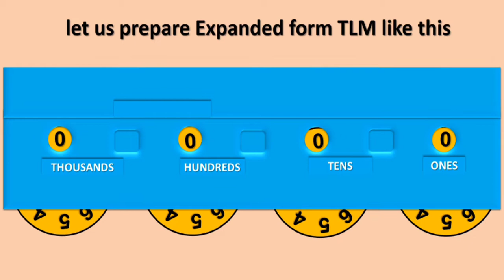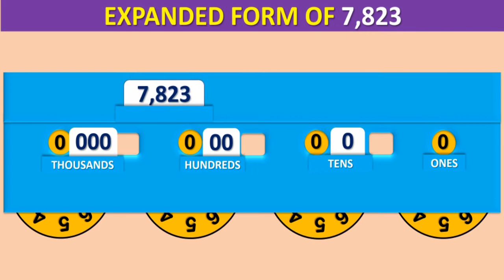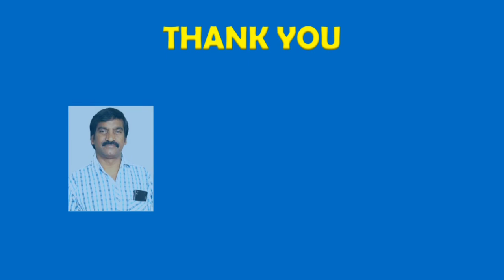Expanded from of numbers